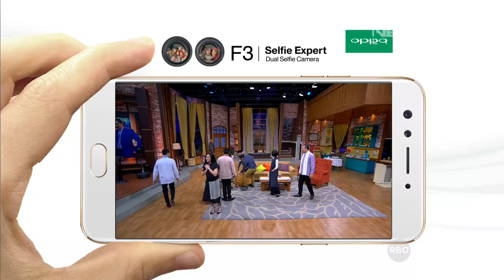Ini Sahur 14 Juni 2017 : Wulan Guritno, David Bayu, Rinni Wulandari (5/7)